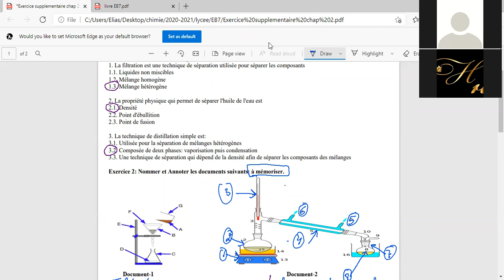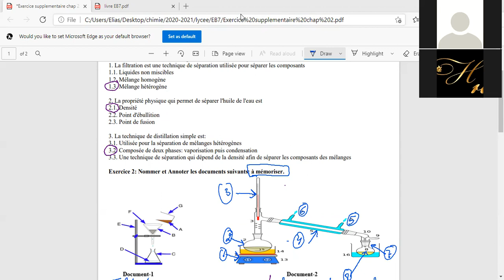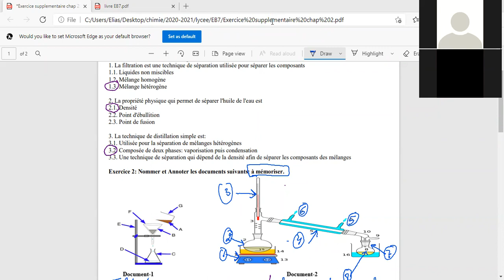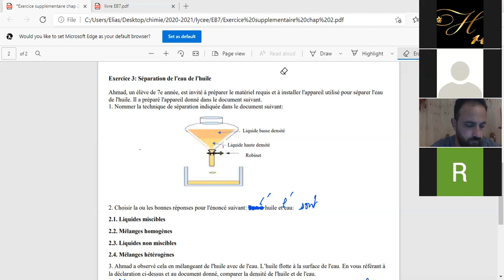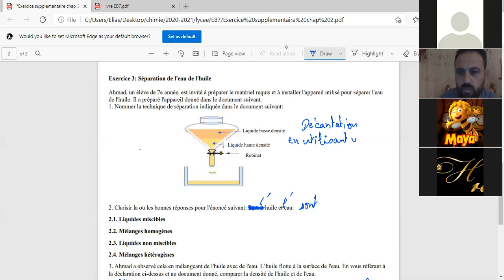EB7-B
Exercice chap 2